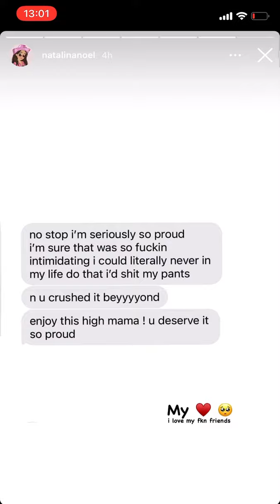Natalie Noel HOT | Natalie Noel BIKINI SHOW | 2021